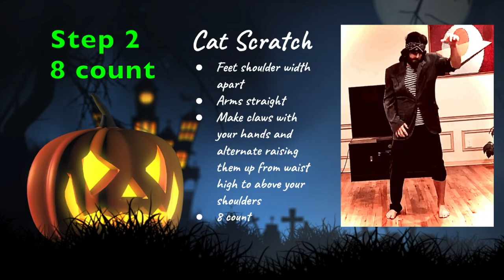Thriller Line Dance